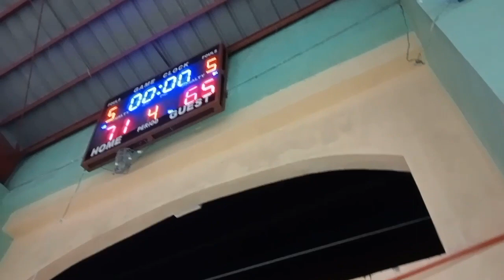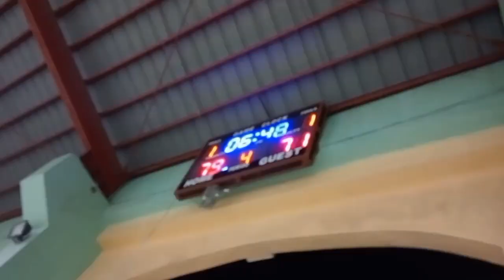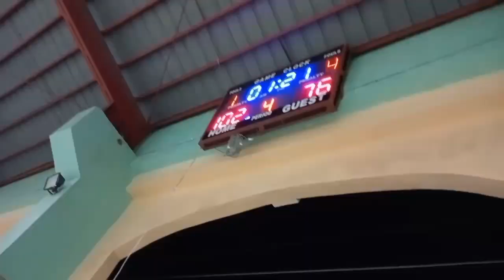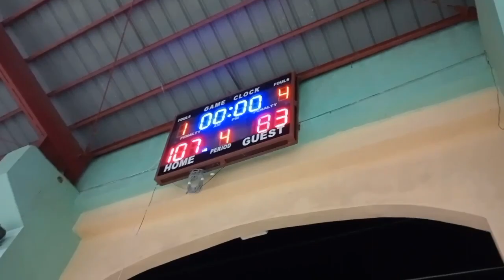City Guys V's Arkangel